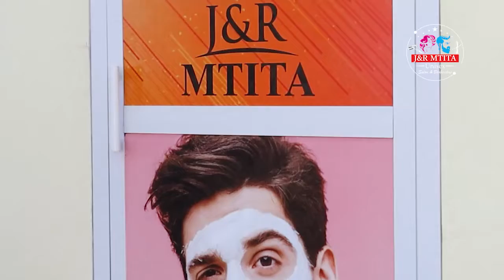MKALIWENU : AZUNGUKWA NA MASHABIKI ZAKE WAKIPIGA NAE PICHA